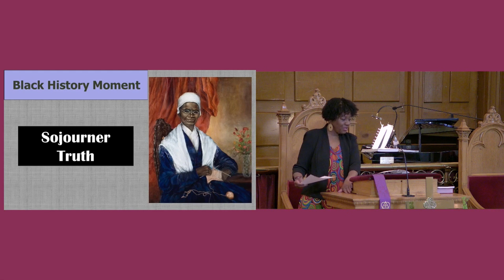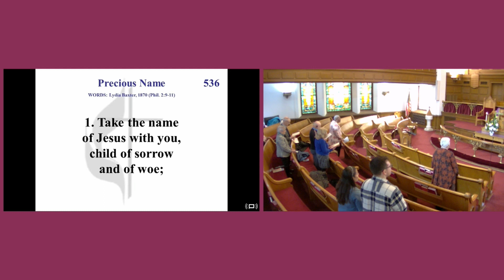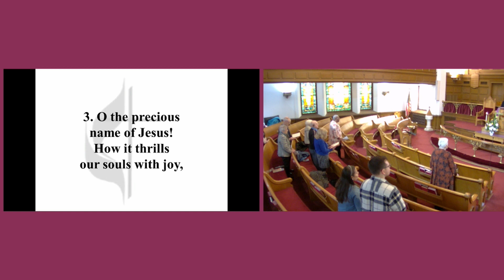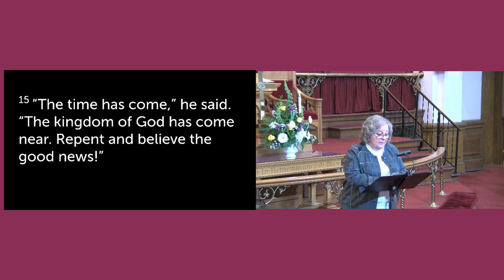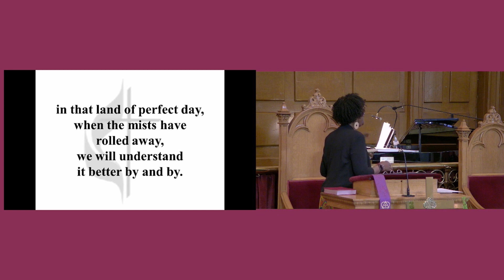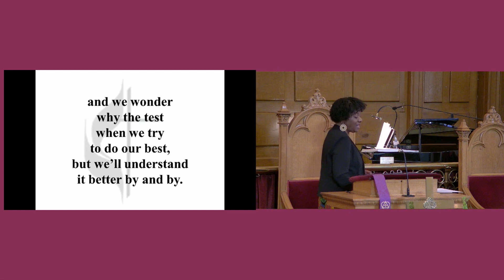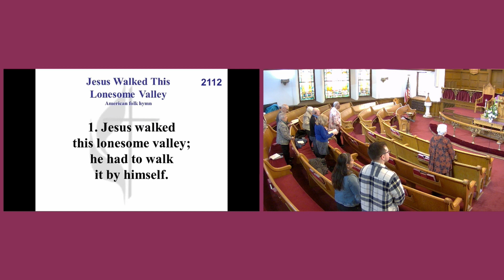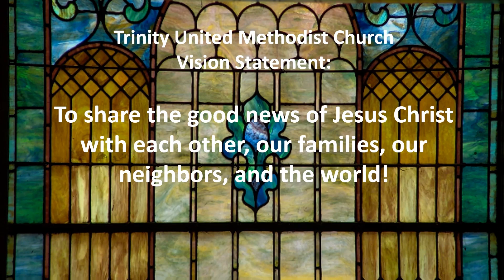First Sunday in Lent, February 18, 2024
Greetings.  Welcome to the recording of our Worship Service for February 18, 2024!
We celebrate the First Sunday in Lent.  Pastor Nancy Ellis delivers the message! Enjoy